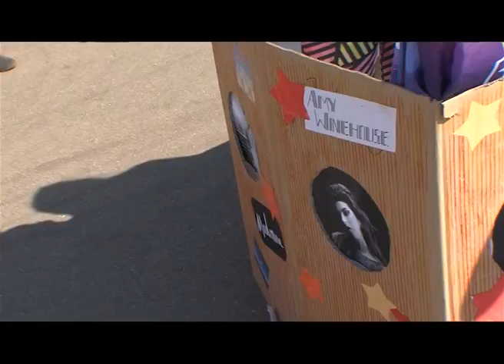Программа "РАСКРЫТИЕ" от 08.06.2016: Как организовать марафон